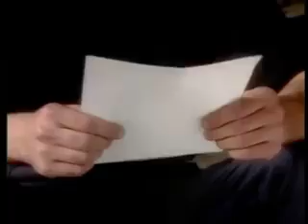Selda Bağcan Gesi Bağları